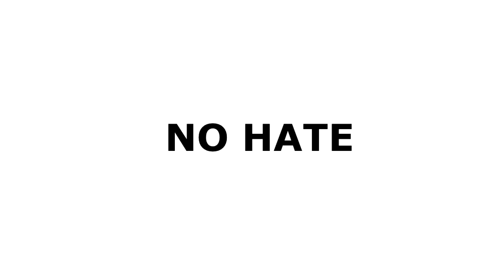Big Three Wilks Score Competition Update and Prize Announce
Remember to upload your videos and leave them as a video response to the original video

--- FAQ's ---

I'm 5'8" - Certified Manlet

I get my Sports Supplements from these sites:

- Bulk Powders (£5 off first purchase over £15): DF26792

My favourite colour is Blue.

--- Social Links ---

Home Physique is an ongoing project started by me to show my transformation from a chubby couch potato into a competing Natural Amatuer Bodybuilder / Powerlifter.

This Bodybuilding, Strength and Fitness channel is dedicated to motivating and inspiring others to achieve their goals and offers free advice, tips and information on exercises, routines and nutrition guides along with supplement and equipment reviews.

I'm no expert, so feel free to offer pointers!

Dan